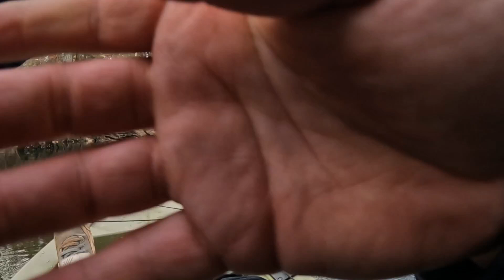CATCHING GIANT Bass At LAKE O THE PINES Spillway!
In this video we go out and give her hell down at the lake o the pines Spillway on the kayak and let's just say it was totally worth it. Hope you enjoy!

Waterland code to Save 15%- Texasreeln